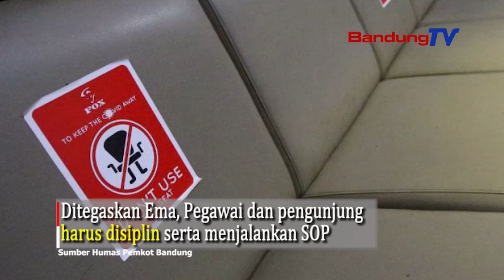10.000 orang terdampak akibat tutupnya tempat hiburan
Di Kota Bandung, ada 200 lokasi tempat hiburan diantaranya spa, karaoke, bioskop